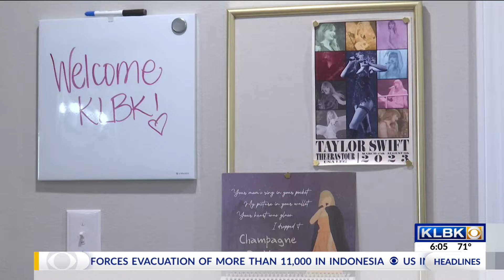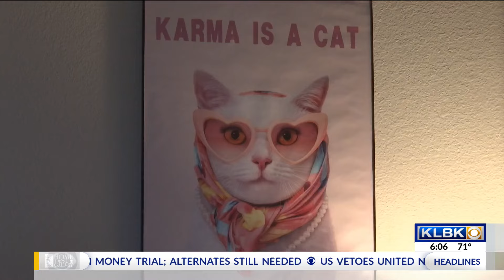'The Eras Getaway' Taylor Swift themed Airbnb in Lubbock was created with two junior high girls